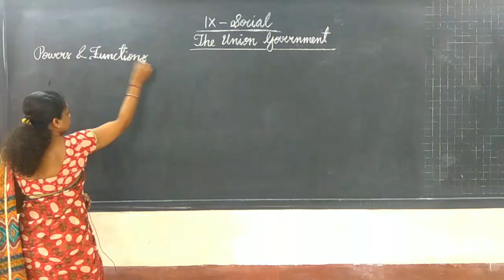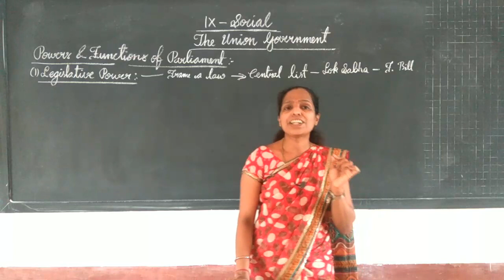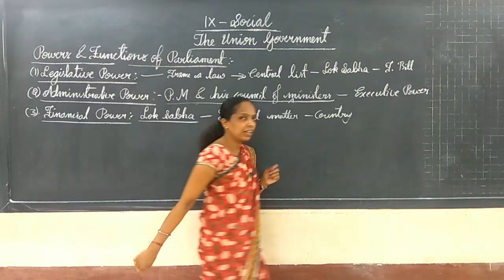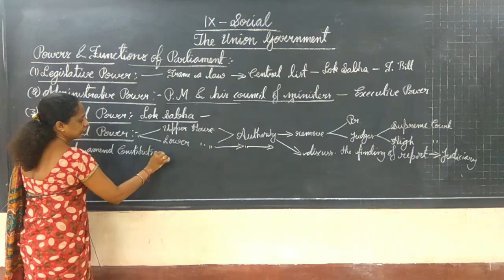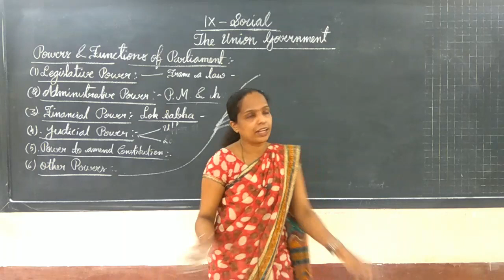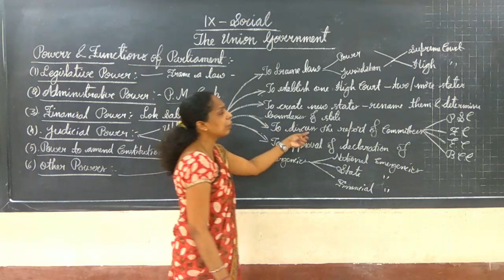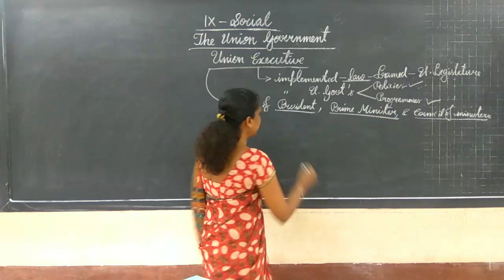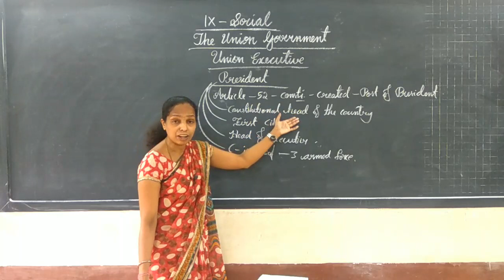9th std Socialscience 03/11/20